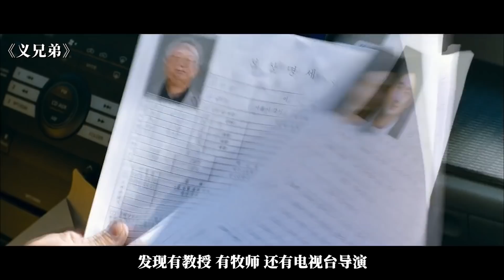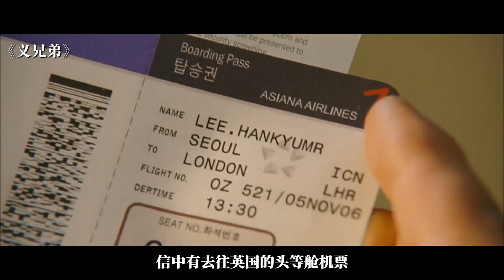特工执行暗杀任务却被出卖，导致他被国家抛弃，独自潜伏6年，韩国谍战动作片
张珉石编剧，宋康昊、姜栋元主演的韩国动作电影，